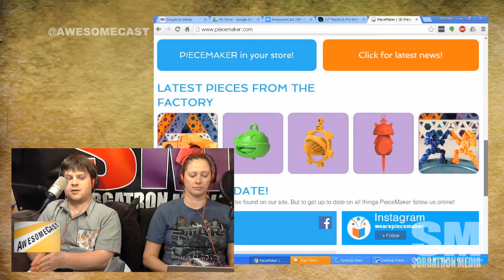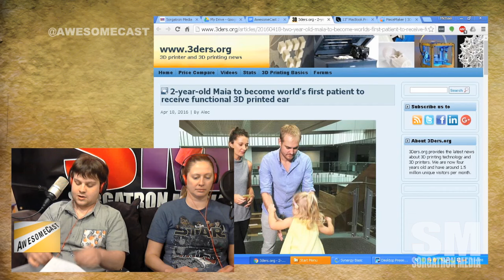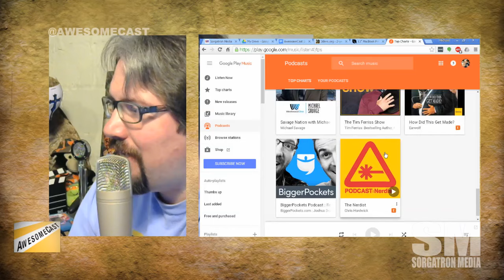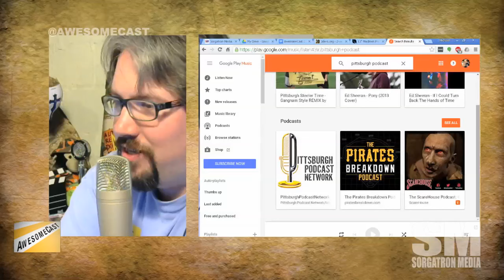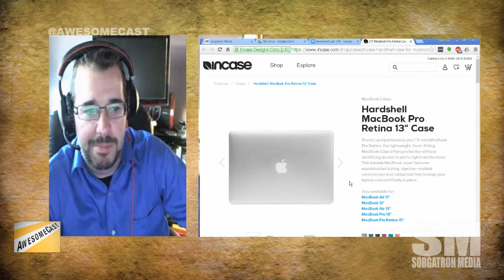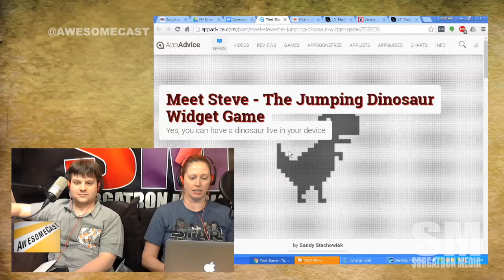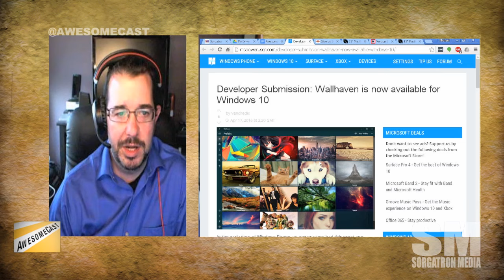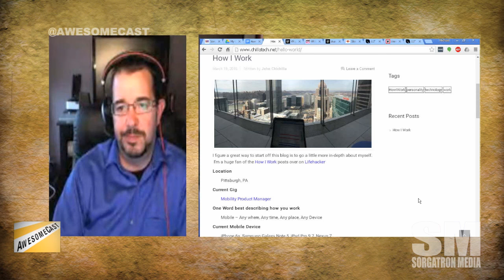AwesomeCast 295: Be Safe, Zip Up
We've got our usual crew (Chilla, Katie, and Sorg) joined by @PieceMakerTech's Drew Lipold.
Drew's Awesome Thing Of The Week is a 3D print prosthetic ear. (Yes, 3D printing is for more than toys.)
Katie's Awesome Thing Of The Week may be a little biased. Google Play has us listed! (Finally.)
Chilla's Awesome Thing Of The Week is after a snafu with his computer and side-zip bag. He swears by InCase armor.
Sorg is stealing his Awesome Thing Of The Week from Alex Kahrs with WWE use of 360 video.
Our App Of The Week is named Steve. Steve The Jumping Dinosaur who lives in your notifications.
PSA: If you're running Windows, uninstall Quicktime to avoid potential issues because of non-updates.
Thanks to @MissSinBin about tipping us off to Canadian Prime Minister schooling a journalist on Quantum Computing.
Like wallpapers? Wallhaven has all the wallpapers you're looking for on Microsoft platforms!
VR porn now offered as room service in Vegas!

Follow these awesome people on Twitter: Chilla (@chilla), John Lange of Looking for Group Pittsburgh (@lfgpgh) and Mike Sorg (@Sorgatron).